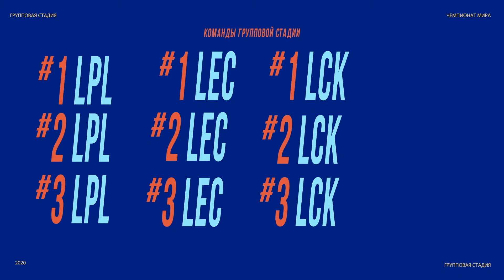V3 vs. UOL | Плей-ин | 2020 World Championship | V3 Esports vs. 🦄Unicorns of Love (2020)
Плей-ин стадия Чемпионата мира 2020 День 2

V3 Esports vs. Unicorns Of Love

V3 Esports состав:
•  Paz - Top Sion
•  Bugi - Jungle Karthus
•  Ace - Mid Galio
•  Archer - ADC Caitlyn
•  Raina - Support Sett

Unicorns Of Love состав:
•  BOSS - Top Camille
•  AHaHaCiK - Jungle Graves
•  Nomanz - Mid Kassadin
•  Gadget - ADC Orianna
•  SaNTaS - Support Nautilus

Все новости Чемпионата мира 2020, включая расписание, результаты матчей и др., доступны на сайте: